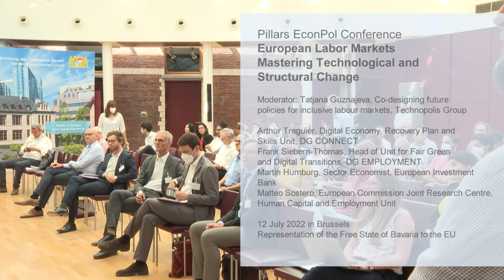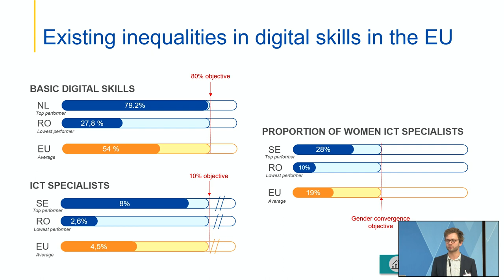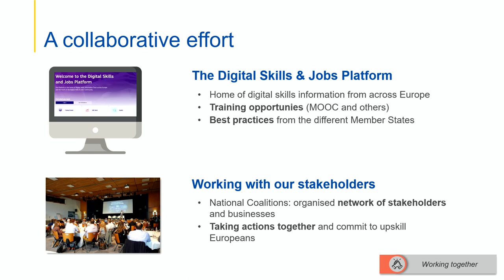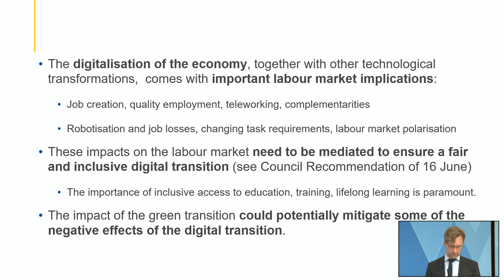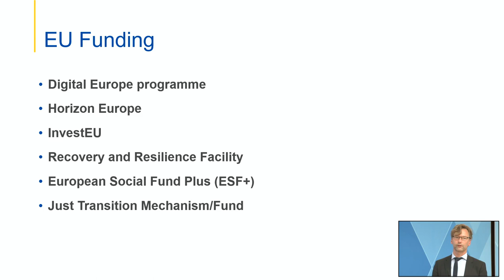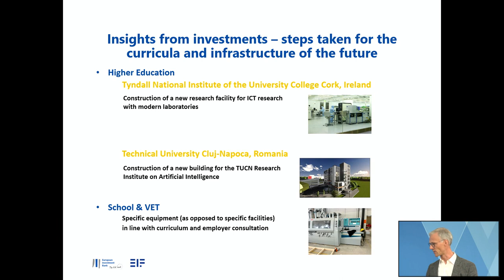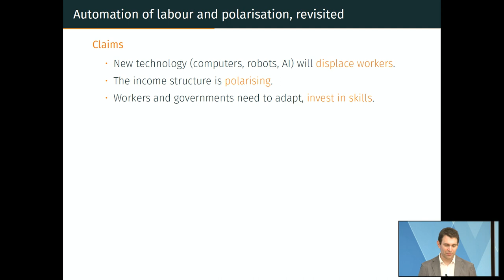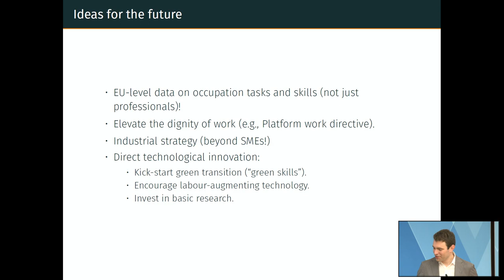Understanding and Improving the Impact of Automation Technology on La-bor Markets: Panel Discussion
Understanding and Improving the Impact of Automation Technology on La-bor Markets: Panel Discussion and Presentation of Eu-Led Initiatives

Pillars EconPol Conference on European Labor Markets: Mastering Technological and Structural Change
12 July 2022

In 2019, the former European Commissioner for Employment, Social Affairs, Skills and Labor Mobility, Marianne Thyssen, remarked: "In a changing world of work, we cannot just expect people to get ready for and adapt to change. We, as policy-makers, must also adapt our social institutions, our rulebooks and education systems to support people, so that people can be confident about their future, and the future of their children, also in the new world of work.” During this session we will showcase some examples of European initiatives that support the adaptation of institutions and policies to the new world of work, in a manner that is inclusive both for present and future labor.

Opening remark and moderation by Tatjana Guznajeva (Co-designing future policies for inclusive labour markets, Technopolis Group)

4:23 Strengthening the Europeans’ Digital Skills to Improve their Inclusion in the Labour Market: What the EU does?
Arthur Treguier (Digital Economy, Recovery Plan and Skills Unit, DG CONNECT)

16:03 Foreseeing the Impact of Automation Technology on both the Current and the Future Labour Markets in Europe
Frank Siebern-Thomas (Head of Unit for Fair Green and Digital Transitions, DG EMPLOYMENT)

29:37 Preparedness of the Education System in View of the Technological Transformation-Investment Insights from the European Investment Bank – EIB
Martin Humburg (Sector Economist, European Investment Bank)

40:06 Automation of Labour in the EU: Hype versus Evidence
Matteo Sostero (European Commission Joint Research Centre, Human Capital and Employment Unit)

49:49 Discussion